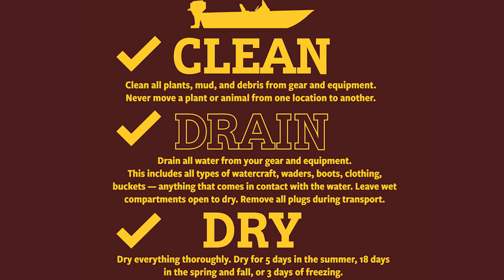LAK Closure due to AIS Threat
The recent discovery of invasive zebra mussels in Pactola Reservoir in South Dakota’s Black Hills has resulted in the partial closure of a popular fishing area near Newcastle.  The Wyoming Game and Fish Department, in consultation with True Ranches, is closing LAK Reservoir east of Newcastle, Wyo. to all motorized and non-motorized watercraft for the remainder of 2022. The closure took effect August 1st.
     The reservoir will remain open to anglers for shore and ice fishing.  Public access to the privately-owned LAK Reservoir for fishing and boating is provided through an access agreement between True Ranches and Game and Fish. The reservoir is approximately 122 surface acres fed by Stockade Beaver Creek. LAK is a popular fishery offering anglers the opportunity to catch walleye, smallmouth bass, tiger musky and other warm water species. The reservoir also serves as the irrigation reservoir for True Ranches properties.
     The recent discovery of zebra mussels in Pactola reservoir—just 62 miles from the Wyoming border—significantly increased the threat of aquatic invasive species to Wyoming’s waters.  For years, True Ranches has allowed anglers and boaters access to this privately-owned reservoir. If zebra mussels were to get introduced and become established, they will likely reproduce exponentially, negatively affecting the fishery and potentially damaging the water infrastructure the ranch relies on to irrigate.
     The short trip between Pactola and LAK reservoirs and the ability of mussels to spread easily from small amounts of water left standing inside a watercraft is underlined with the fact that adult mussels spread easily as they can attach to hard surfaces and live up to 30 days out of the water.  Game and Fish will be working with True Ranches to evaluate options for 2023 to mitigate the AIS threat to the reservoir and other waters in northeast Wyoming.  LAK Reservoir is not the only Wyoming water facing the threat of accidental AIS introduction, but it’s in an area that does not have an AIS check station in the vicinity to inspect or decontaminate watercraft.   All boaters are strongly urged to prevent accidentally moving zebra mussels or other invasive species. Cleaning, draining and drying watercraft and equipment between waters is the most effective way to prevent moving AIS to new locations.